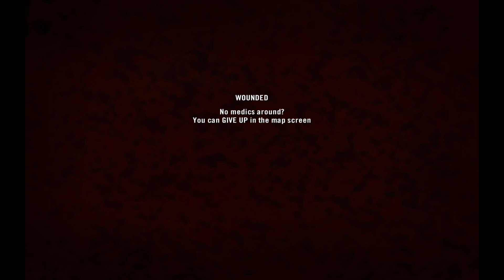Project Reality - 6º Evento Internacional: FESA x PRTA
Esse foi bem feio!